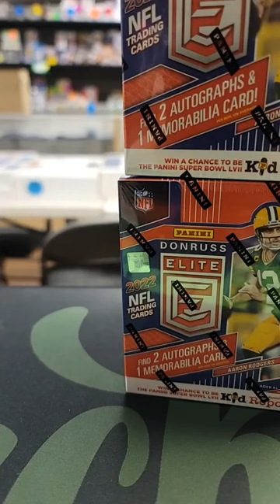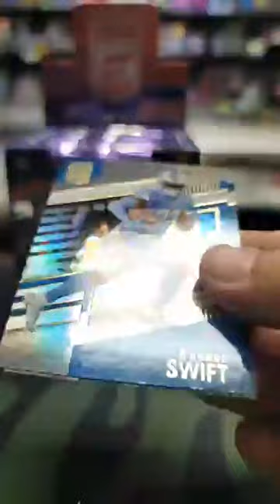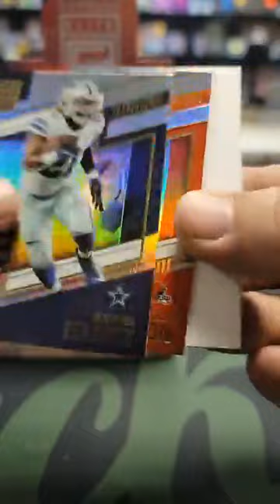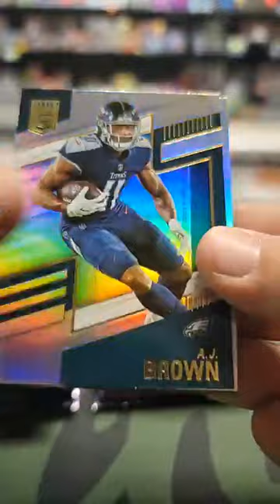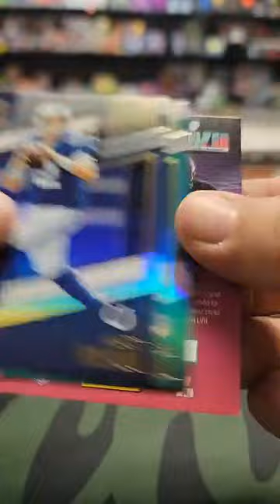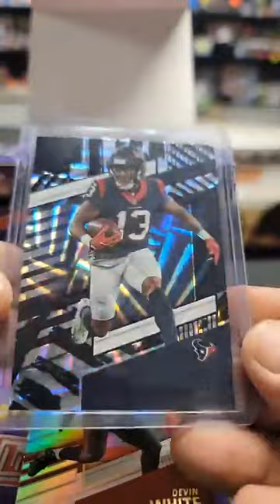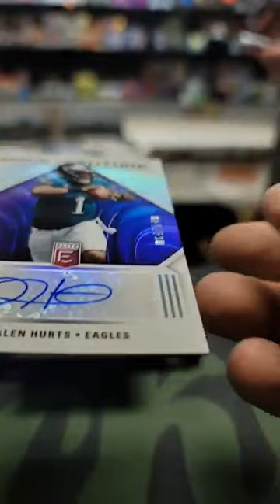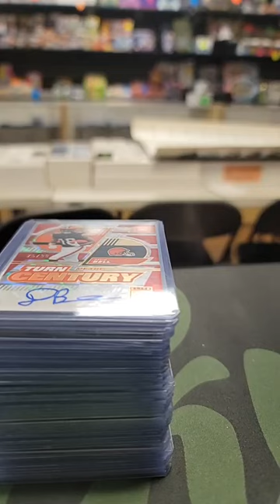2022 Donruss Elite Football Hobby Box